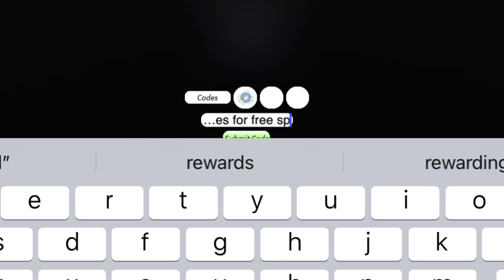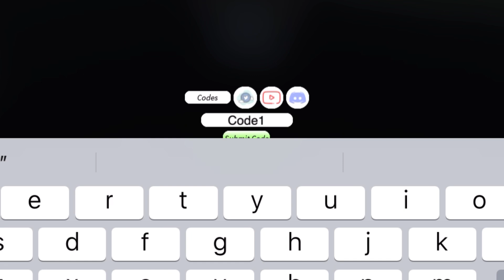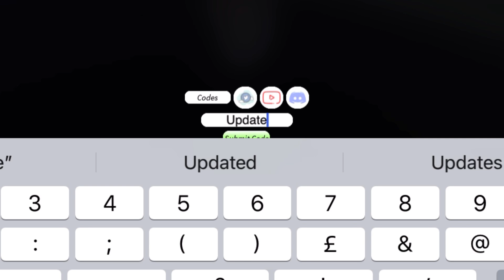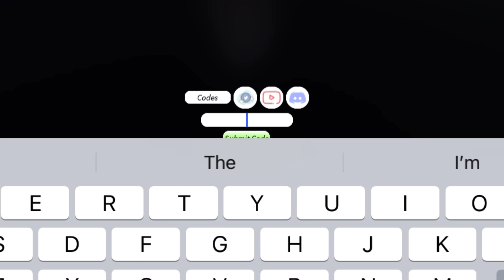ALL *NEW* CODES FOR PROJECT SLAYERS 2023 - ROBLOX PROJECT SLAYERS CODES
Hello friends in this video you’ll get latest project slayers codes for free spins.

Your search!